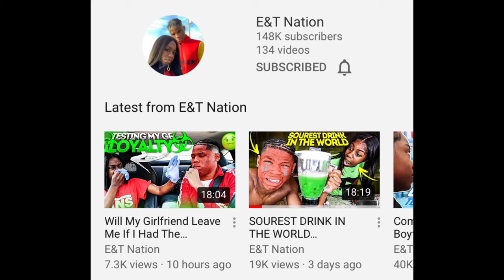WHO IS FLAME O⁉️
Its Ya Boi Flame-O!

Remember to be nice everyone ❤️

NEW BANGERS EVERYDAY!